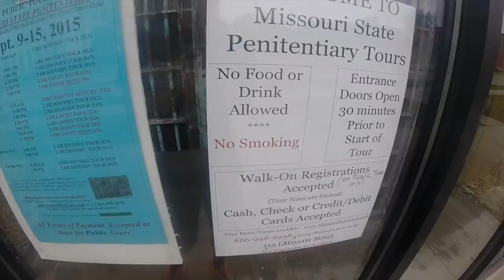Made It in Prison